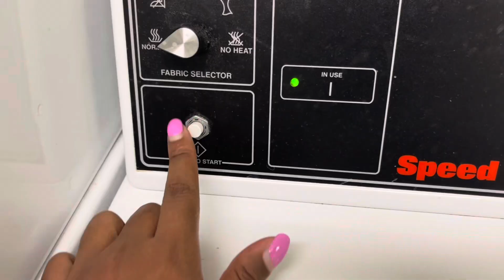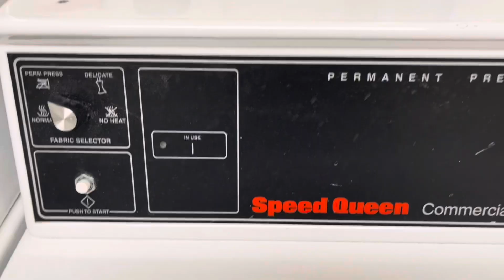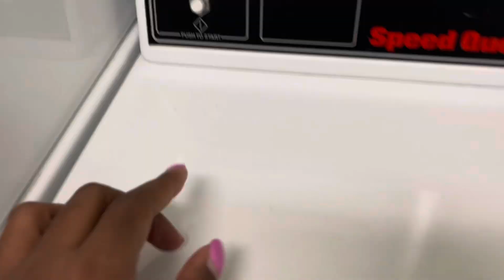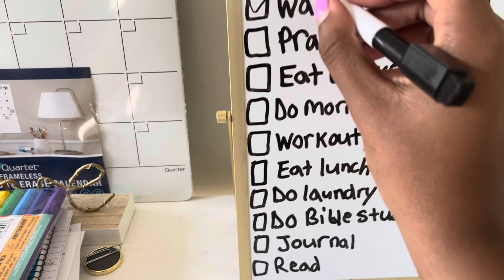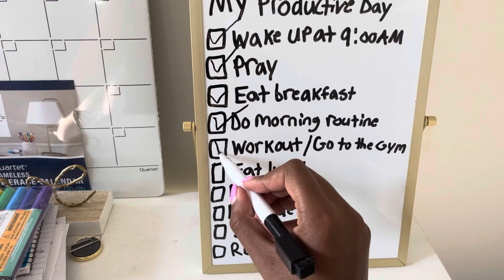Vlog - My Productive Day Ep. 6 ( Keeping A Productive Mindset)